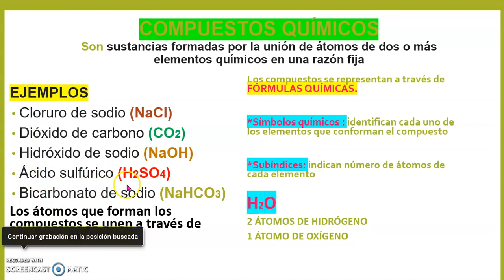QUÉ ES UN COMPUESTO QUÍMICO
Este video explica qué son los compuestos y cómo se representan.